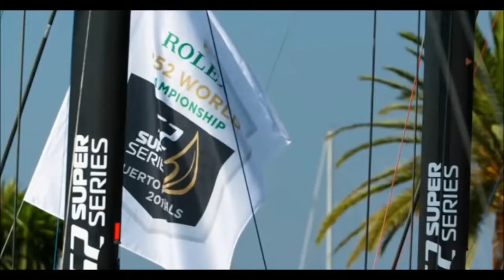Sea Royal Cup 2021. Music of the famous band Electric Clouds is everywere. Track `Atmospheric`.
Relaxing dance music with yacht racing, nice nature and sea .
Progressive & melodic electronic music .
No vocal . Only instruments .
Music band Electric Clouds .
Distributor - Distrokid Records .
Music track `Atmospheric` .
Released in January, 2021 .